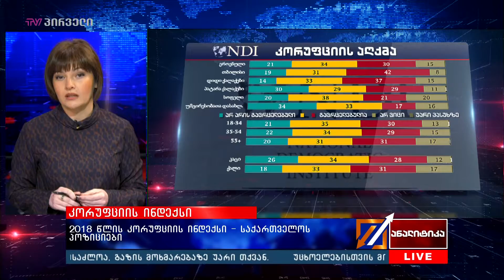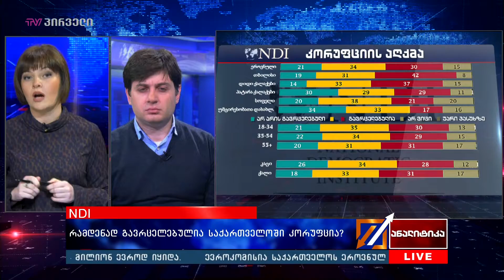ანალიტიკა - 01.02.2019_13:40 - გადაცემა სრულად